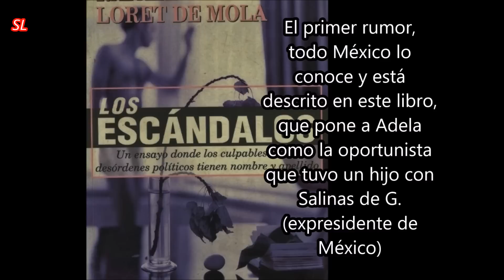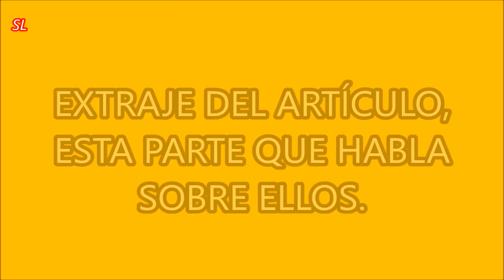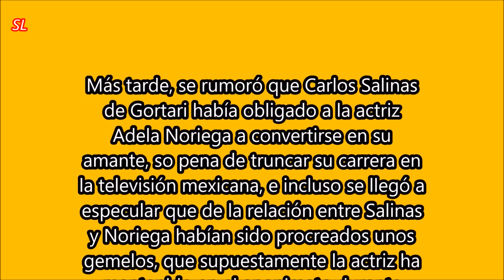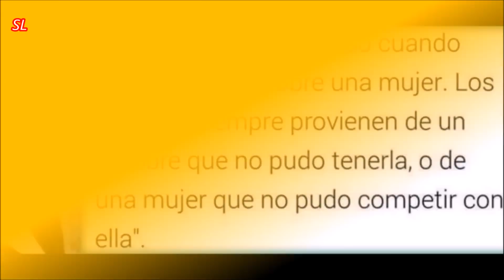Las dos versiones Sobre Adela Noriega-Carlos Salinas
Hay dos versiones sobre lo ocurrido con Adela Noriega y Salinas.
Cuál conoces?